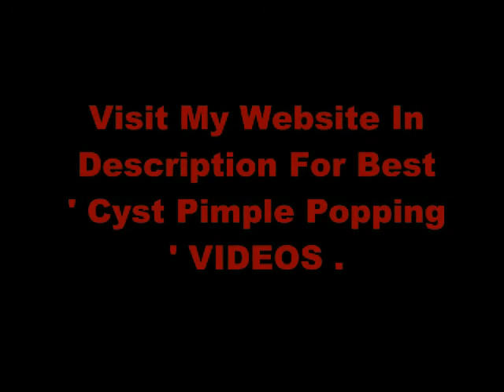2 yr old cyst popping Warning very excited and loud females Play on Mute! YouTube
I'd like to educate you about different diseases of the skin, hair, and nails, and give you some skin care advice as well. Along the way, you will still see your favorites, what has become my "bread and butter" so to speak: pimples popped, blackheads extracted, cysts and lipomas excised.

What are Blackheads ?

Blackheads are small bumps that appear on the skin due to blockage of the hair follicles. These bumps are called "black spots" because the surface has a dark or black appearance. Blackheads are a mild form of acne that usually form on the face .